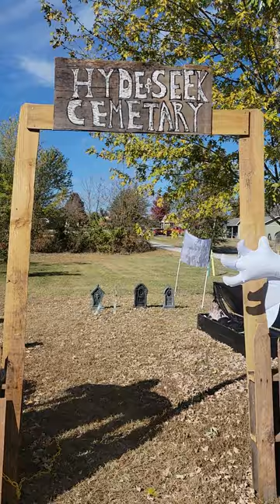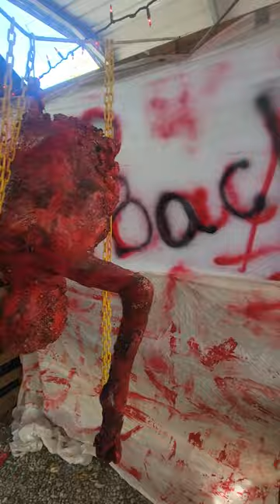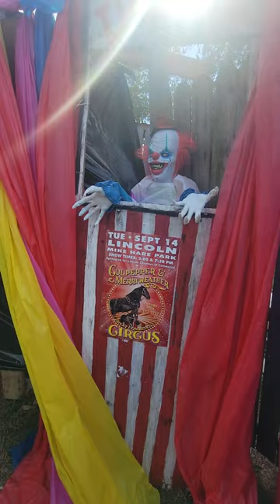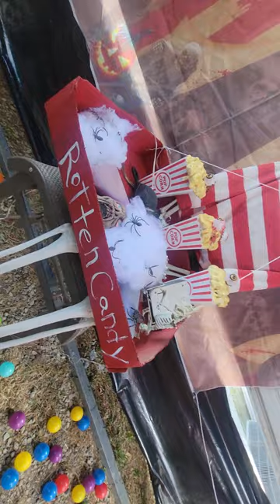Backyard Halloween haunt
backyard Halloween haunt, haunted house ideas, diy Halloween haunt, yard haunt, Halloween